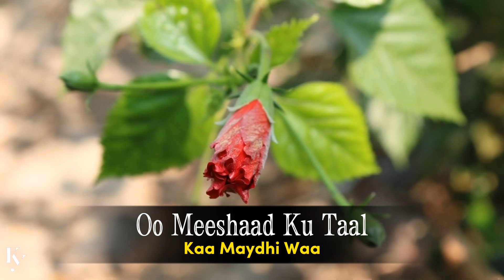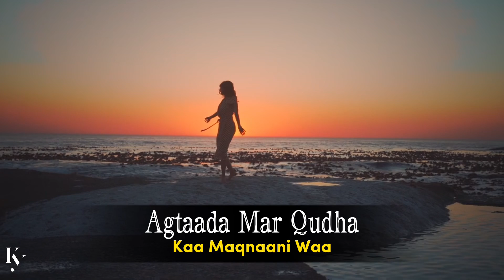MOHAMED MAAME IYO ALI JOKER | QALBIGAAD MULKIDAY KAA MAARMI WAA | HEES CUSUB 2023